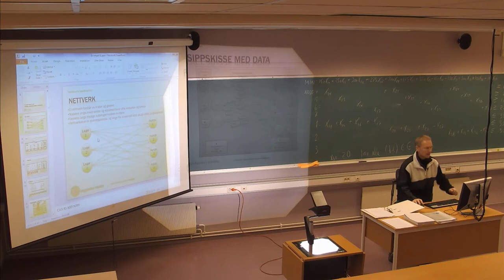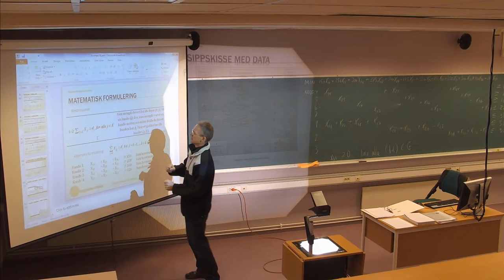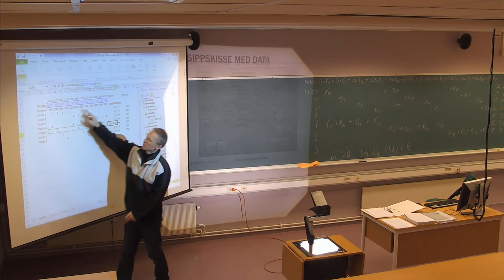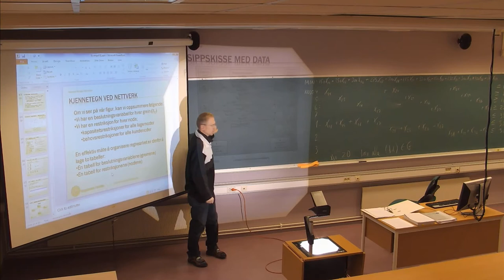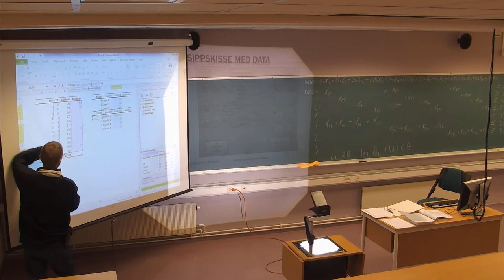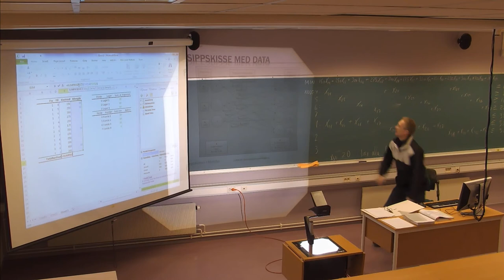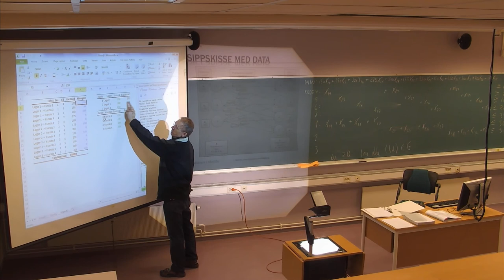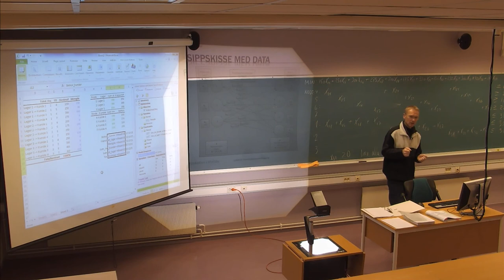101 Forelesning LOG530, (14. jan. 2014)